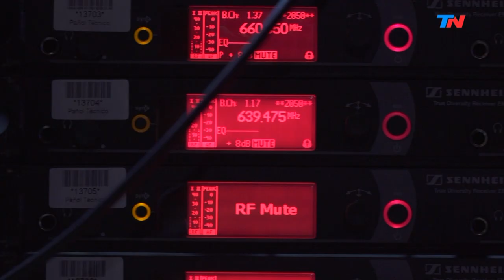Nicolás Neuspiller pionero en fertilidad asistida en Argentina | HORA 25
El Dr. Nicolás Neuspiller es pionero en fertilidad asistida en Argentina.

Programa de "Hora 25" emitido el Jueves 12 de Septiembre de 2019.